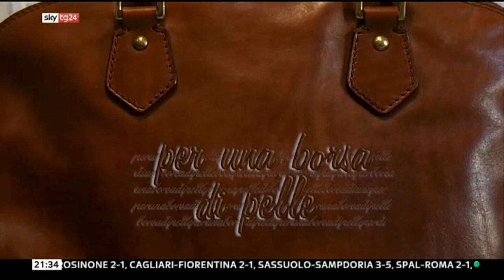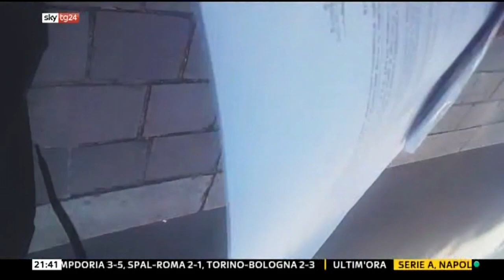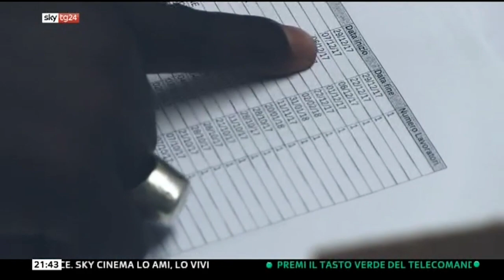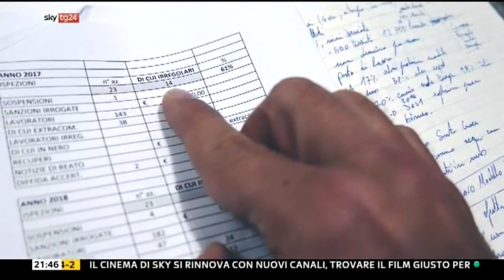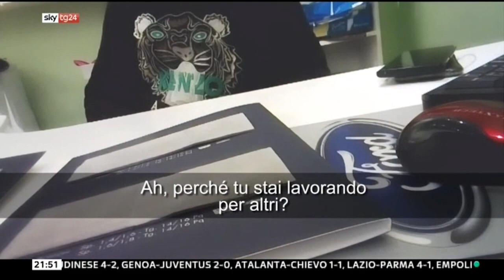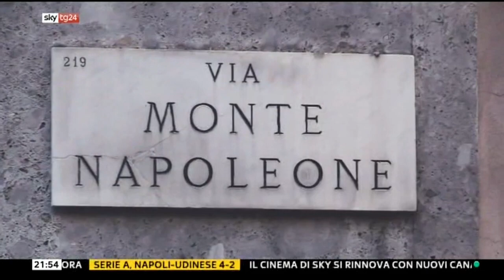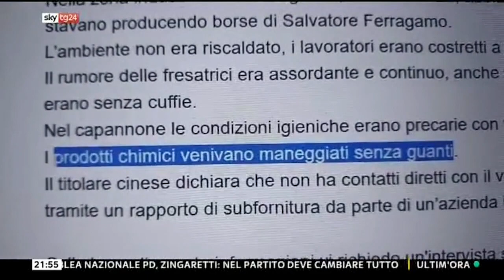Per una borsa di pelle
di Giuseppe Borello, Lorenzo Giroffi, Andrea Sceresini.
Voice: Piero Grant
L'inchiesta realizzata grazie al Premio Letizia Leviti. In onda per Sky Tg24.
Toscana, distretto industriale di Santa Croce sull'Arno. In questo angolo di provincia viene prodotto il 98% del cuoio da suola e il 35% delle pelli italiane. I principali brand dell'alta moda si servono qui, e il giro d'affari è di 2,4 miliardi di euro. Ma Santa Croce non è esattamente una terra felice. Nelle concerie lavorano migliaia di operai stranieri, provenienti perlopiù dal Nordafrica e dal Senegal. A loro sono affidate le operazioni più dure, di cui si occupano i contoterzisti. Lavoro nero e grigio sono all'ordine del giorno, così come gli infortuni, spesso causati dalla mancata adozione delle più basiche norme di sicurezza. I contratti - quando ci sono - possono durare anche poche ore. Il clima di omertà e paura è totale e anche l'ispettorato del lavoro non riesce a compiere più di una ventina di ispezioni all'anno. E' questa l'altra faccia del lusso made in Italy? Per capirlo, abbiamo indossato una telecamera nascosta e ci siamo finti operai in cerca di occupazione. Siamo stati nelle agenzie interinali, che veicolano buona parte dei contratti di lavoro. Abbiamo visitato gli appartamenti dove gli operai stranieri vivono ammassati, in attesa di una chiamata di qualche giorno. Siamo riusciti a entrare nelle concerie, filmando le condizioni degli stabilimenti più problematici. A questo punto, non ci restava che esaminare l'altro lato della medaglia: quello dei datori di lavoro. Giuseppe Iorio è un ex dirigente del mondo dell'alta moda. Ha accettato di accompagnarci - sempre con telecamera nascosta - a proporre ad alcuni stabilimenti della zona la produzione di una ipotetica partita di borse. Così, cifre alla mano, abbiamo potuto stabilire le effettive dimensioni di questo immenso sistema di sfruttamento. Il costo del confezionamento di un manufatto che verrà messo in vendita a migliaia di euro assomma, il più delle volte, a poche decine di euro. La manodopera è sempre straniera, anche nelle fasi più avanzate della produzione, e al suo utilizzo ricorrono direttamente anche alcuni dei marchi più noti e costosi. Il nostro viaggio si conclude in un laboratorio con lavoratori cinesi dove - tra scorrazzare di bambini e operaie palesemente minorenni - sono in produzione le borse dell'ultima collezione di Tod's e Salvatore Ferragamo.